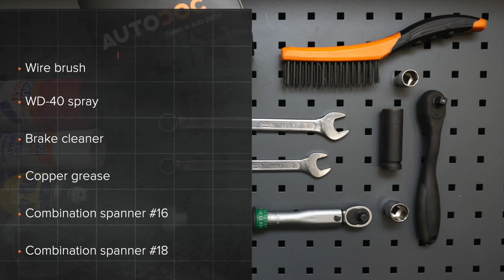Hvordan bytte fremre bærebru der på AUDI A3 2 (8PA) [AUTODOC-VIDEOLEKSJONER]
Hvordan bytte fremre bærebru / bærearm / bærebro på AUDI A3 2 (8PA) 1.2 Sportback 2004–2013 [AUTODOC-VIDEOLEKSJONER]

Bærebru til kjøretøyet AUDI TT Coupe (8J3) (Y08.2006–06.2014) / AUDI A3 Hatchback (8P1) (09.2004–03.2013) / VW Jetta Mk5 (1K) (08.2005–10.2010) / VW Golf V Hatchback (1K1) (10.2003–02.2009) / VW Golf VI Hatchback (5K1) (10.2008–11.2013) bør som regel erstattes i én og samme prosedyre. Det er imidlertid noen små forskjeller, på grunn av spesifikke egenskaper ved kjøretøyets design.

Bærebru til AUDI A3 2 2004–2013-8pa?utm_source=YouTube&utm_medium=description&utm_campaign=2587_ersatz2

0:00 — AUDI A3 2 – bærebru / bærearm / bærebro: trinn-for-trinn veiledning for utskifting
1:05 — Skru løs festene som binder kuleleddet til kontrollarmen.
1:58 — Fjern armen.
2:20 — Installer en ny arm.
3:12 — Stram kuleleddfestet.
3:38 — Behandle alle leddene armen.